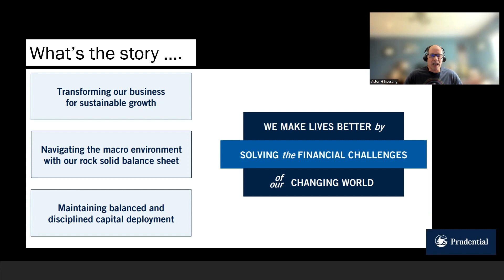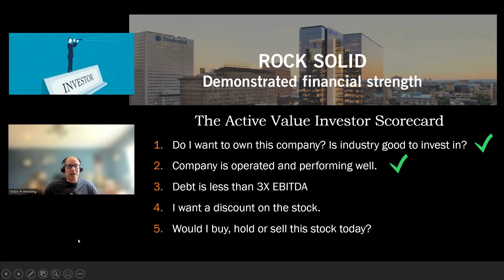Long term gainer with a big 5.27% dividend - Prudential - Symbol: PRU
Prudential Financial, Inc. is an American Fortune Global 500 and Fortune 500 company whose subsidiaries provide insurance, retirement planning, investment management, and other products and services to both retail and institutional customers throughout the United States and in over 40 other countries. In 2019, Prudential was the largest insurance provider in the United States with $815.1 billion in total assets. The company uses the Rock of Gibraltar as its logo.